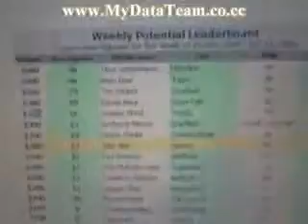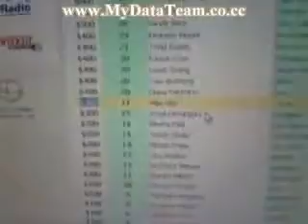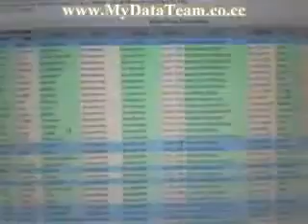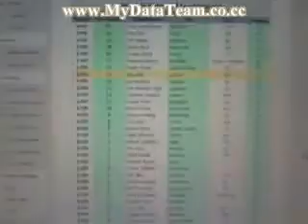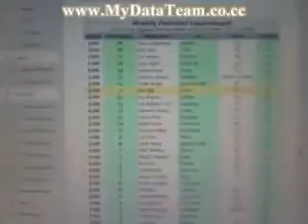Make Money Online - Work at Home for Great Cash - Easy Money - Spider Web System - FREE Marketing